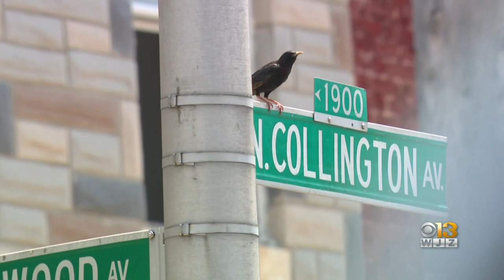Five People Shot Within An Hour On East Side Of Baltimore Sunday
Two violent shootings on the east side of the city left a man dead and a 10-year-old boy injured by gunfire on Sunday.